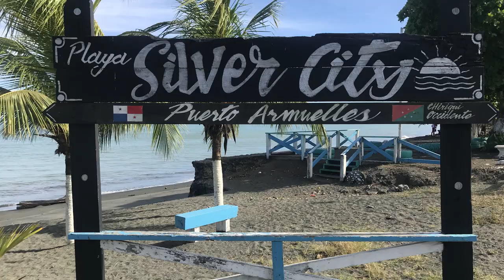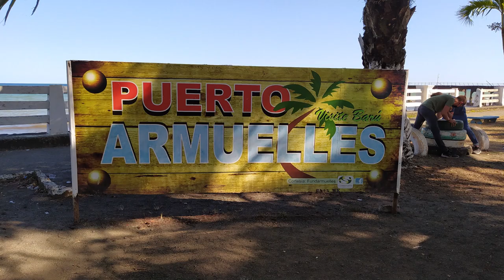SY Limelight #62 Abschied von Panama-Isla Seca-Puerto Armuelles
Unsere letzten Tage in Panama.
Wir segeln zu den Isla Secas, haben dort dank Glen, der zwei Triggerfische gefangen hat, ein schönes Stand BBQ. Die Unterwasserwelt ist dort sehr schön und wir gehen endlich mal wieder Schnorcheln.
Auf dem Weg zurück nach Isla Parida fangen wir einen großen Pazifik Bonito und lassen uns den von Mark in der Bar am Strand von Parida zubereiten. Super lecker.
Am 01. März machen wir uns auf den Weg zu unserer letzten Station in Panama. In Puerto Armuelles kann man auschecken und es sind nur noch 15 sm zur Grenze nach Costa Rica.
Wir kaufen nochmal ordendlich ein und geniessen die letzte Station in Panama.

Wir bitten um eure Unterstützung, um all diese Dinge ab zu federn. Über jede kleine und große Spende freuen wir uns.

weitere links:
0:00 Intro
00:56 Isla Seca
06:30 Strand BBQ
09:35 Rückweg nach Isla Parida
12:50 Unser neues neues Bugbrett
13:51 Abschied Boca Chica
15:45 Puerto Armuelles
22:27 Wartungsarbeiten
24:10 Vorbereitung für die Abfahrt
26:45 Abspann